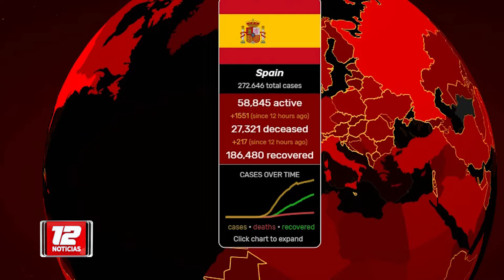La pandemia en España.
Guillermo Valenti y Ramiro Agulló cuentan cómo es vivir la pandemia y la cuarentena en Madrid, España.